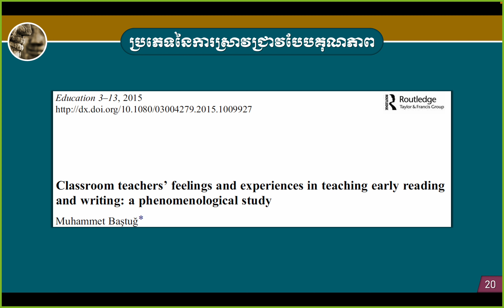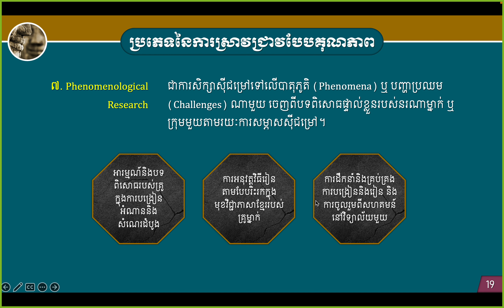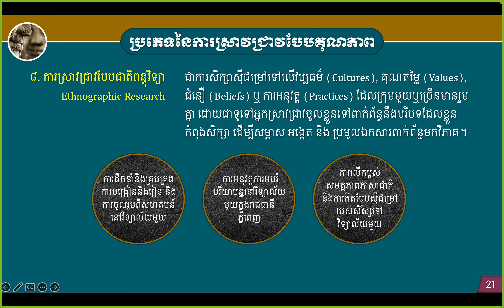8. ប្រភេទនៃការស្រាវជ្រាវ៖ Phenomenological and Ethnographic Designs